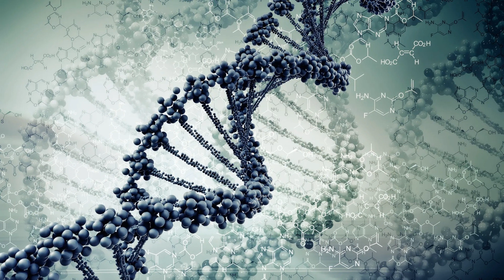OFFAIAH - Find A Way (Extended Mix)